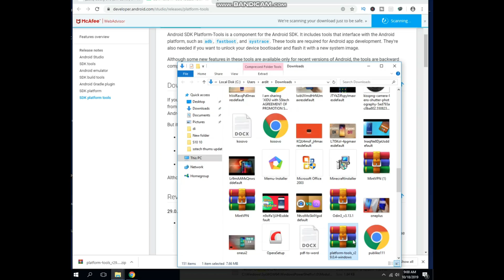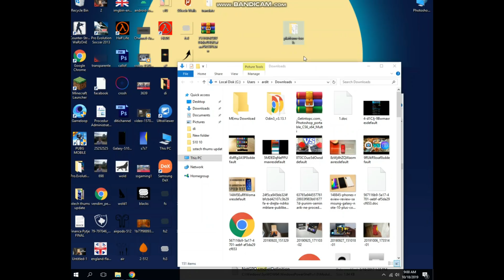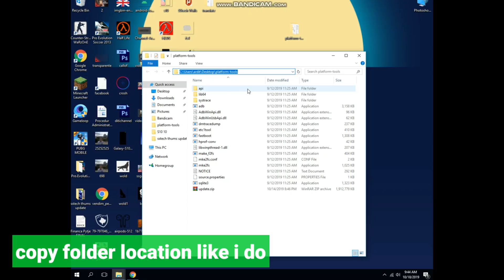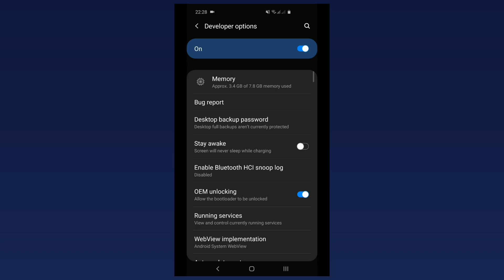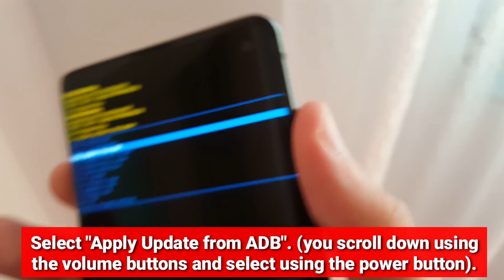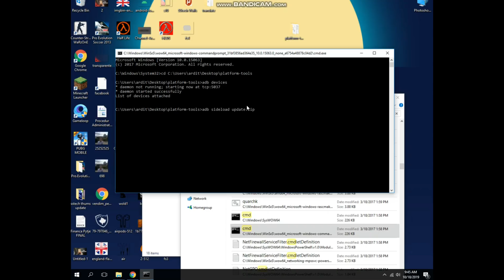Samsung One UI 2.0: How To Install On S10+ S10 S10e!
The UPDATE.ZIP can be installed on devices with the following CSC's:

SM-G975F OXM multi CSC ( ACR AFG AFR ATO AUT BGL BNG BRI CAC CAM CAU CHO COO DBT DKR ECT EGY EON EUR ILO INS ITV KSA LAO LUX MID MWD MXO MYM NEE NPL ORX PAK PEO PHE PHN ROM SEB SEE SEK SKZ SLK SMP THL THR TPA TPH TTT TUN TUR XEF XEH XEO XEU XEZ XFE XME XSG XSP XTC XXV )

single : ( BTC BTU CPW DOO EMP GLB GTO LYS MAT MM1 NZC OPS SER SIN SIO SMA STH TEB TEL TMC TNZ VAU VNZ WTL XFA XFV XNZ XSA )

How to install the UPDATE.ZIP to your S10 (by @madvinegar )

1.
2. Extract them on your desktop.
3. Inside the extracted folder put the update.zip
4. Inside this folder, holding left shift, right click the mouse and select "open command prompt here". The command prompt will open.

5. Shutdown the phone.
6. Holding power+bixby+volume up buttons, enter into recovery mode.
7. Select "update via ADB". (you scroll down using the volume buttons and select using the power button).
8. Connect the phone to the PC using original samsung USB cable.

9. In the command prompt run the following command:
./adb devices

10. Wait to see that the daemon has started and that your device is found.
11. If you device is found, run the following command:
./adb sideload update.zip

The update process will start. You will see a percentage counting. First it will verify, then patch etc. Do not move the cable, disconnect the phone or power off the PC.
Once the process is completed (it takes some time) the phone will boot itself, update the apps and log into your home screen.

This will not trip KNOX if done by the method i told

NOTE: THESE UPDATE.ZIP's ARE ONLY FOR DEVICES WITH MULTI-CSC OXM!!!
You can check this, to type in your dialer *#1234#, and check if OXM is in the CSC-build...

how to install one ui 2.0
how to install one ui 2.0 beta
android 10 samsung galaxy s10
how to get one ui 2.0 beta
install android 10 on s10 plus

samsung one ui 2.0 download
samsung one ui 2.0 gestures
samsung one ui 2.0 android 10
one ui 2.0 first look
one ui 2.0 for s10
how to get one ui 2.0
one ui 2.0
one ui 2.0 animation
sstech one ui
s10 one ui 2.0
s10 plus one ui
android one ui
one ui 2.0 beta 1
pixel 4
samsung one ui 2.0
galaxy s10